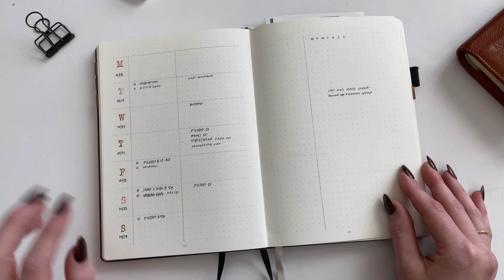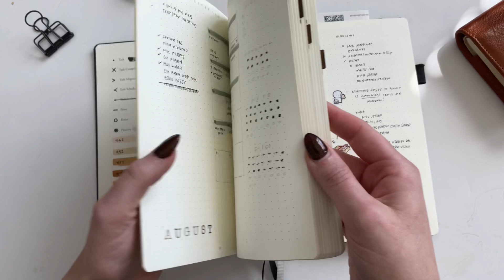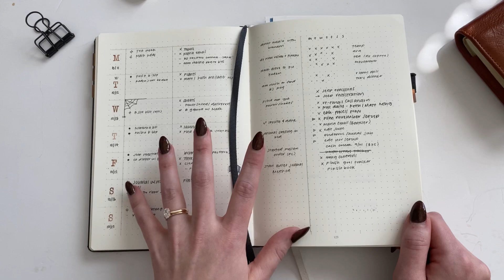Daily Logs in my Bullet Journal | L1917 | LindseyScribbles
Here's a quick look at how I approach daily logs / daily to do lists in my bullet journal. Adding a daily view to my planning system has been a game changer, and I approach the daily log the same way between my bullet journal and my Hobonichi Weeks.

PLANNER:
Bullet Journal Edition 2

PENS:
Pentel Energel 0.5
Pilot Vanishing Point (extra fine) De Atramentis Archive Ink

ACCESSORIES:
Midori Index Clips (Orange)